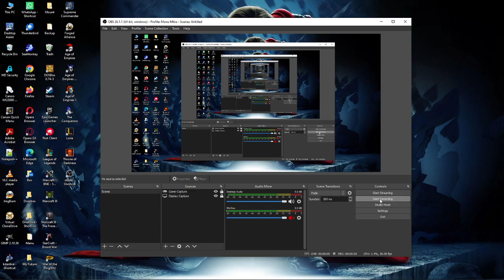343. Warcraft II: Custom Scenario - Mods [Human] (Ai-whenf)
343. Warcraft II: Custom Scenario - Mods [Human] (Ai-whenf)
When Four Sides Collapse